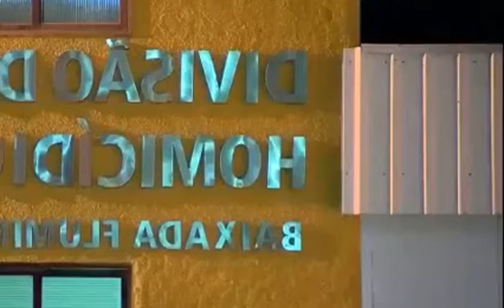⬜️ Brasil: Mulher Do Embaixador Grego Morto Foi Detida Por Suspeita De Autoria Do Homicídio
A mulher do embaixador grego no Brasil encontrado morto na quinta-feira foi detida, sábado, assim como um polícia com quem mantinha uma relação extraconjugal, por suspeita de autoria do homicídio, informou a polícia.
Crime passional: polícia pediu prisão temporária da embaixatriz Françoise Amiridis, mulher do embaixador da Grécia no Brasil morto no Rio. Rádio Clube do Pará (@rclube) December 30, 𝟐𝟎𝟏𝟔
O diplomata, Kyriakos Amiridis, de 59 anos, foi enc…